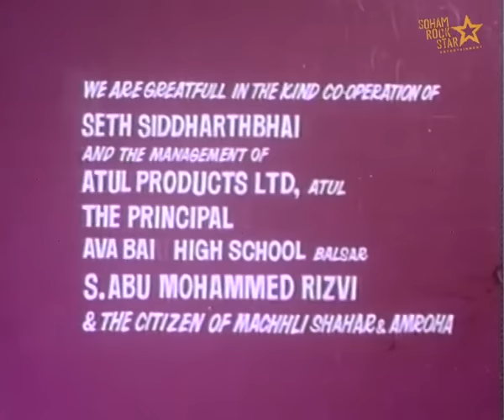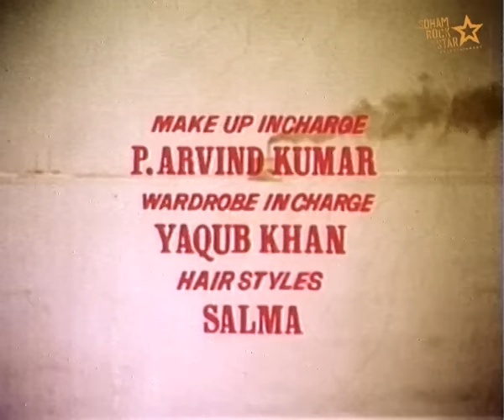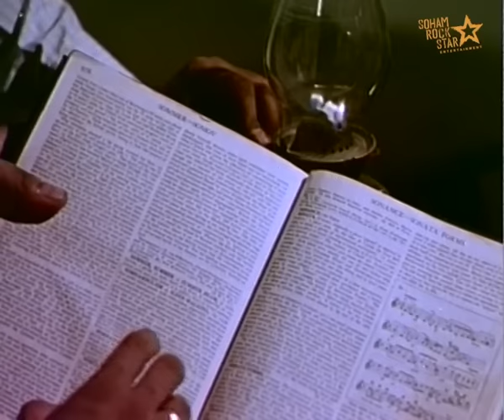Shankar Hussain (1977) Movie | शंकर हुसैन | Pradeep Kumar, Kanwaljit Singh, Madhu Chanda | SRE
Shankar Hussain (1977) Movie | शंकर हुसैन | Pradeep Kumar, Kanwaljit Singh, Madhu Chanda | SRE Shankarhussain शंकर हुसैन#pradeepkumar
Shankar Hussain is a 1977 Bollywood film directed by Yusuf Naqvi. It has memorable songs; Kahin ek Masoom nazuk si ladki sung by Mohammed Rafi and Aap yoon faaslon se and 'Apne aap raaton mein', sung by Lata, classics of Khayyam's repertoire.